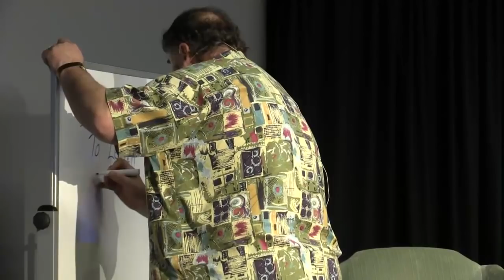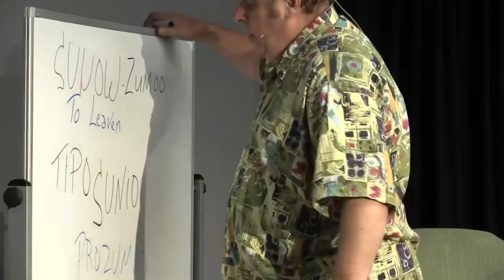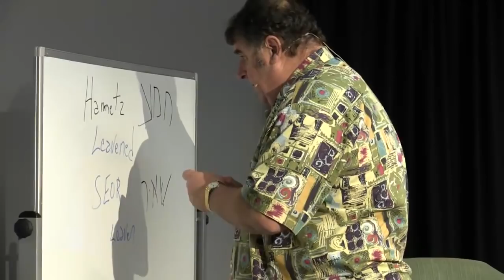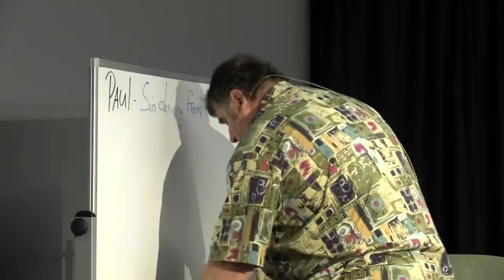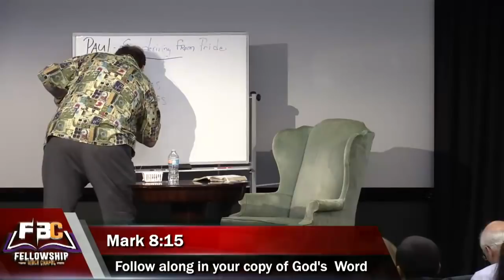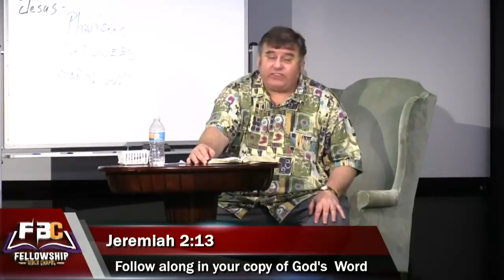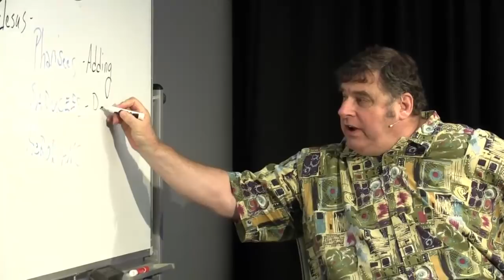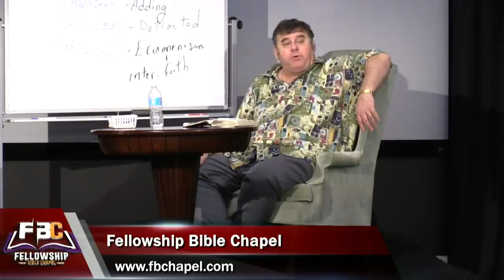Leaven and Prophecy-James Jacob Prasch live at FBC Columbus Ohio